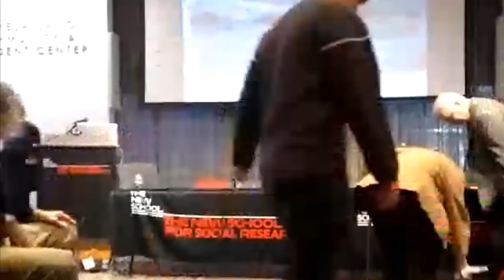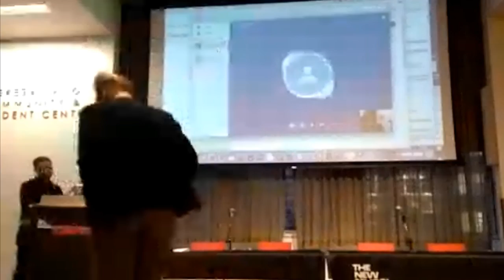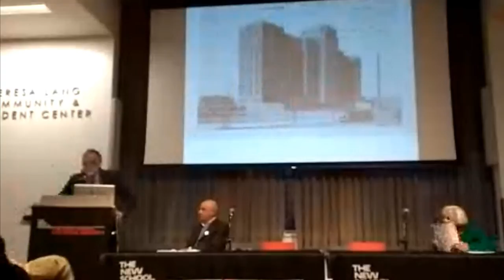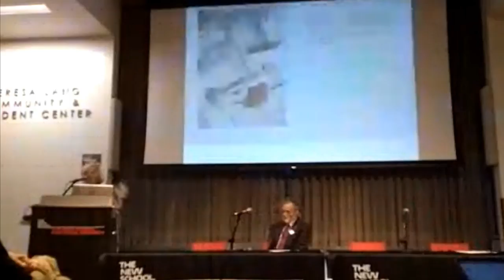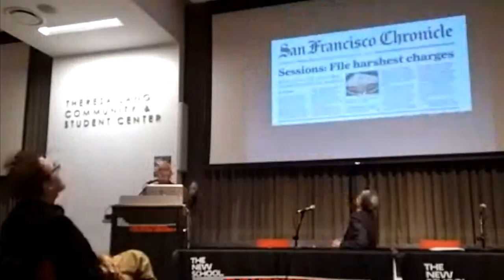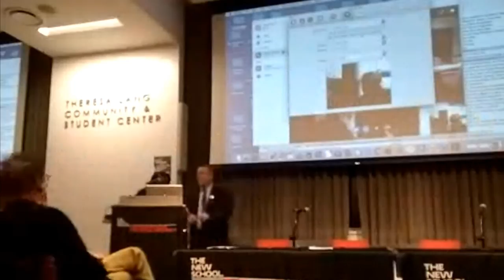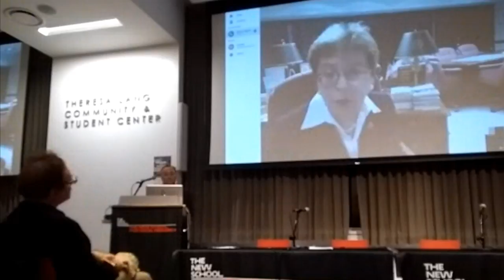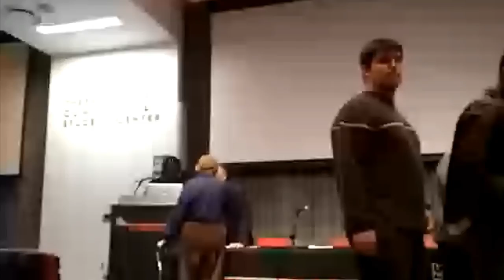A New "New Deal" for NYC and the USA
“A New ‘New Deal’ for NYC & the USA” will be held on Friday, October 27, at the New School for Social Research, featuring a welcome by Professor Franklin D. Roosevelt, III, Honorary Chair, and speeches by the Honorable Letitia James, New York City Public Advocate, and Representative Marcy Kaptur (D-OH).

The program will highlight Public Advocate James’s “New York Jobs for All Program,” a local version of H.R. 1000, the Jobs for All Act that Representative John Conyers (D-MI) has sponsored in successive sessions of Congress since 2013. According to Gertrude Schaffner Goldberg, Chair of NJFAC’s Executive Committee, “By initiating legislation for a New York Jobs for All Program, Public Advocate Letitia James has taken a giant step toward economic and social justice. This program will also move New York toward realizing the right to a useful and remunerative job that President Franklin D. Roosevelt described in his last two State of the Union Messages as the foundation of a ‘Second Bill of Rights’ for the American People.” In addition to Professor Roosevelt, Public Advocate James and Representative Kaptur, who is Chief Sponsor, H.R. 2206, 21st Century Civilian Conservation Corps Act, and Co-Sponsor H.R. 1000, 21st Century Humphrey-Hawkins Full Employment and Training Act, speakers will be the New School’s Dean William Milberg, Professor Robert Pollack, Director of the Columbia University Seminars, Professor Gertrude Schaffner Goldberg, NJFAC Chair, and Co-Chair, Columbia University Seminar on Full Employment, Social Welfare, and Equity, Gray Brechin, Geographer and Founder, Living New Deal, and Professors Darrick Hamilton of the New School, Philip Harvey of Rutgers Law, Stephanie Kelton, former Chief Economist, Senate Budget Committee & Stony Brook University, and Randall Wray of the Levy Institute, Bard College.